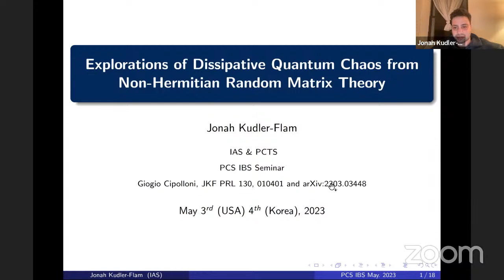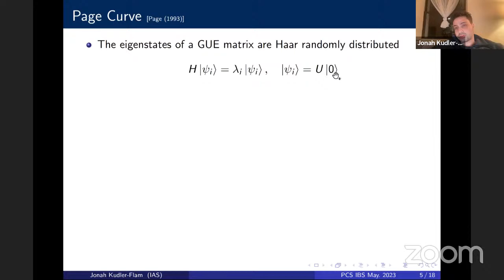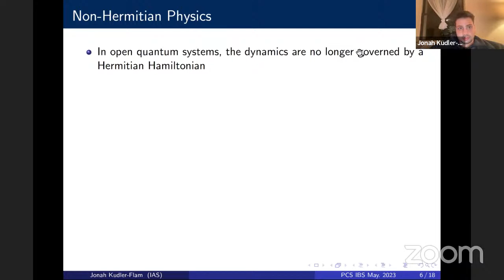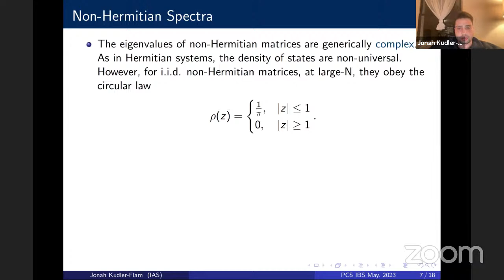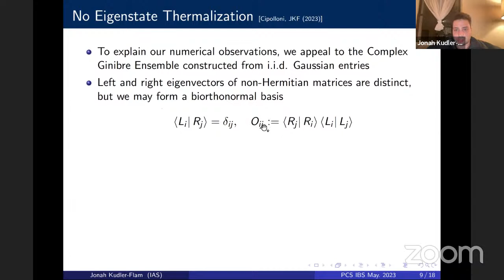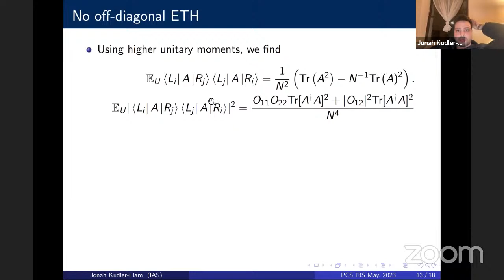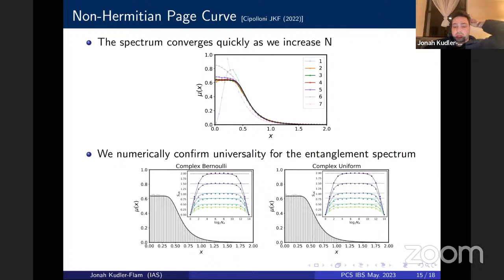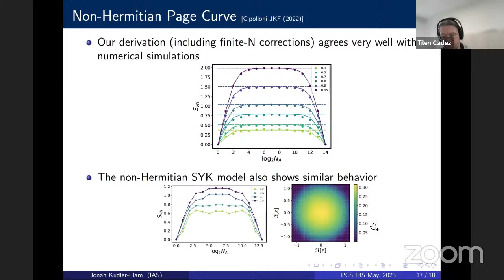Jonah Kudler-Flam: Explorations of Dissipative Quantum Chaos from Non-Hermitian Random Matrix Theory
Title: Explorations of Dissipative Quantum Chaos from Non-Hermitian Random Matrix Theory

Abstract: The emergence of equilibrium statistical mechanics from "quantum chaos" in closed (unitary) quantum systems has received considerable attention in recent decades, with many of its outstanding achievements inspired and aided by random matrix theory. It is natural to ask how the lessons we have learned from this venture translate to open quantum systems, which are characterized by non-Hermitian operators. I will discuss how two fundamental characteristics of Hermitian quantum chaos, volume-law entanglement entropy and the eigenstate thermalization hypothesis, are significantly modified in the presence of non-Hermiticity. Based on PRL 130, 010401 and arXiv:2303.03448.